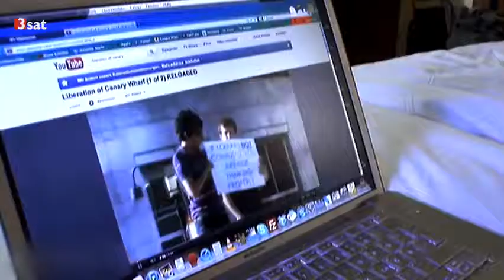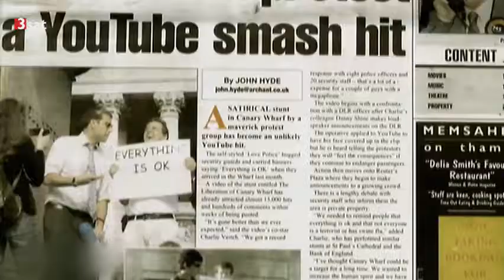"Everything is okay!" Charles Veitch bei 3sat [18.11.2013]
2009 verliert Charles Veitch seinen Job als Finanzberater. Statt einen neuen zu suchen, besorgt er sich ein Megaphon. Damit stellt er sich in die Londoner Innenstadt und beginnt, die Ordnung der Dinge zu hinterfragen.
Es geht um die Sprüche der Politiker, die Manager-Boni und - ganz allgemein - die Ungerechtigkeit in der Welt. "Everything is okay" - "alles bestens" - so lautet der ironische Schlachtruf, mit dem Veitch sein Publikum verunsichert. Das klickt danach millionenfach seine Youtube-Videos an. Gemeinsam mit dem Performance-Künstler Danny Shine tritt Charles Veitch als sogenannte Love Police auf. Der gleichnamige Dokumentarfilm, der demnächst in die Kinos kommt, beobachtet die Aktivisten bei ihren skurrilen Happenings: Ist das bloß anarchische Spielerei? Oder etwa doch die Revolution im digitalen Zeitalter?